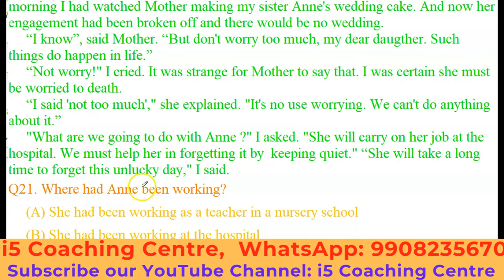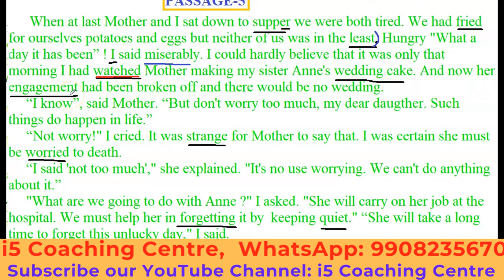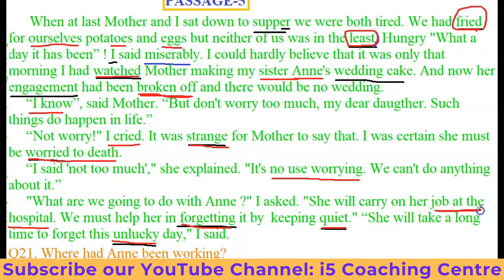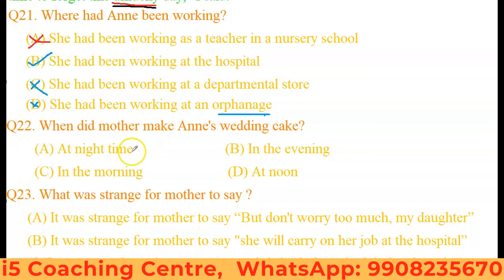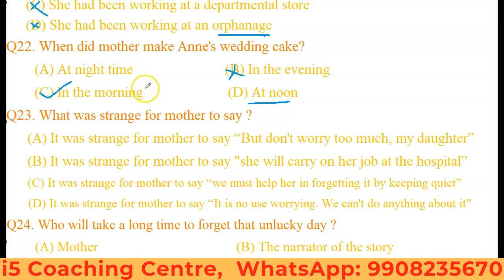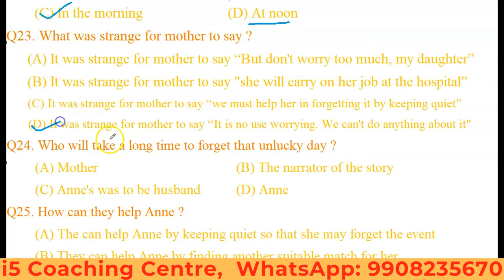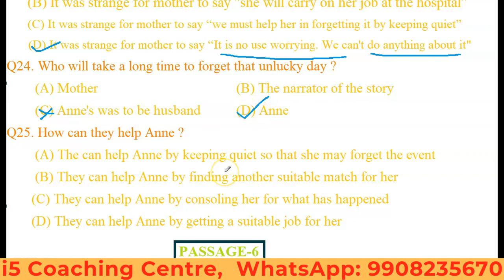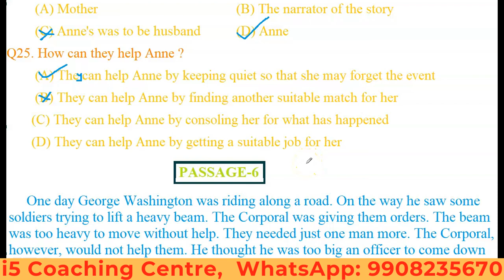English passage-5 question answer | Competitive english | unseen comprehension passages tricks || i5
Download i5 Coaching Centre
App from google play store
Android: i5 Coaching Centre
ios: MyInstitute & then enter
org code: EKKFV.

1st in india GK | most Frequently asked Questions & Answers | India gk | Competitive Exams GK | i5 Coaching Centre, Nizamabad, 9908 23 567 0